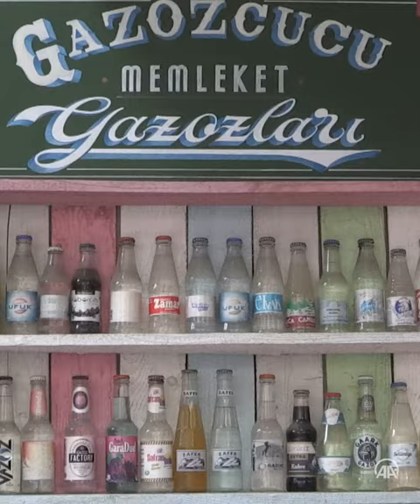5 metrekarelik dükkanda 120 farklı gazoz satıyor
İzmir'in Urla ilçesinde 5 metrekarelik dükkanında 100 ayrı markaya ait 120 çeşit gazoz satan Ferhat İskit, müşterilerinin rağbetinden memnun.